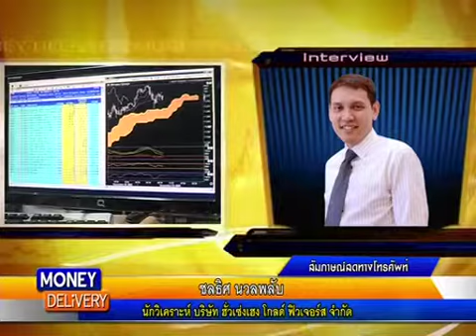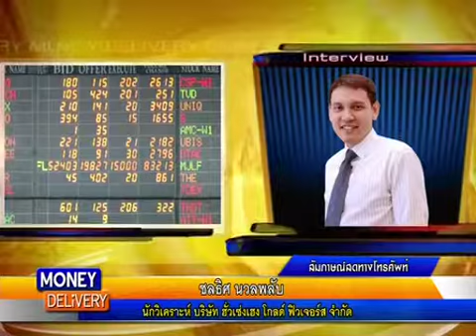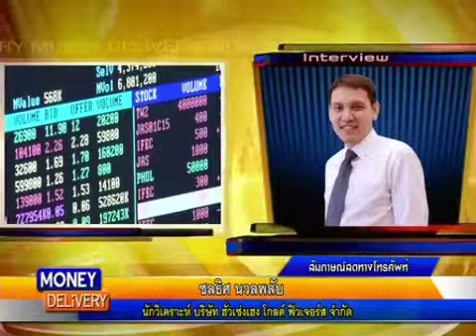Money Delivery B2 1 7 58